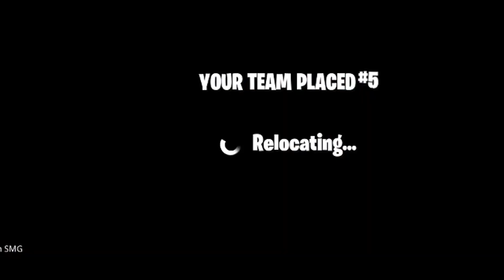Return of Ass Slappington (Fortnite Battle Royale)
I stream!
I tweet!
I talk!